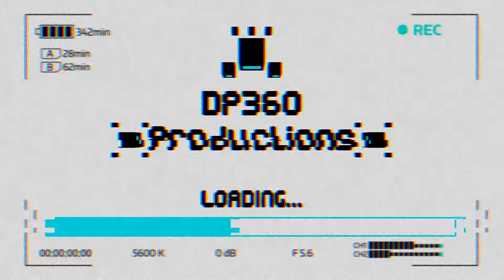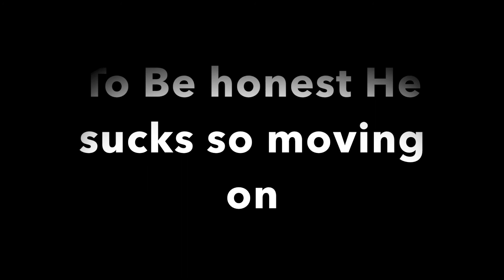DIY How to get called out on being a spamming BITCH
Thank you Sniperman2030 for helping in another video